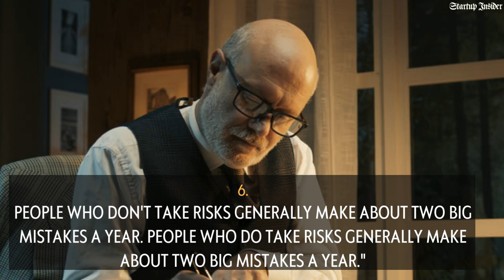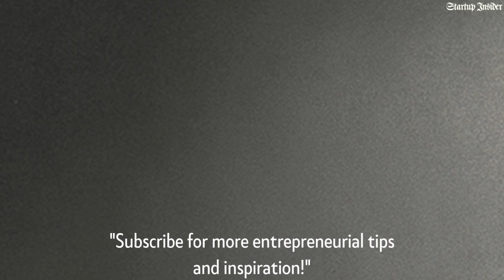10 Best Quotes of Peter Drucker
📈 Unlock Wisdom with Peter Drucker's Top 10 Quotes!📈

Discover the timeless insights from the father of modern management, Peter Drucker. These powerful quotes will inspire and guide your entrepreneurial journey!